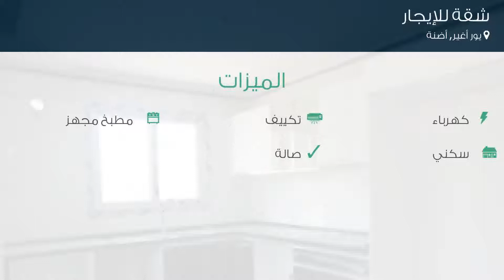شقة للإيجار في شارع لم يسمى, يور أغير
تفاصيل العرض:-

رقم: 3661932

ميزات:-

3 الغرف, 1 غرف أخرى, 2 عدد دورات المياه, 15 عدد الأدوار, 5 رقم الدور, كهرباء, تكييف, مطبخ مجهز, سكني, صالة